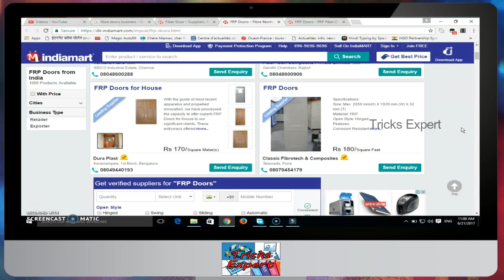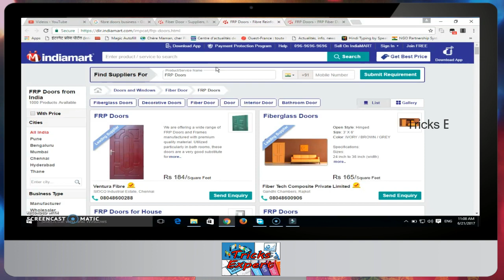How To Become Fibre Doors - FRP Doors Retailer | Wholeseller - Successful Business Idea.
its new and profitable business idea. just do it.या बिज़नस बहुत ही कम पूंजी में आप शुरू कर सकते है. और यह बहुत ही अच्छा चल रहा है मार्किट में.
 यह विडियो में हर बात हिंदी में बताई गयी है ताकि हर भारतीय इस विडियो को आसानी से सके और जानकारी प्राप्त कर सके.